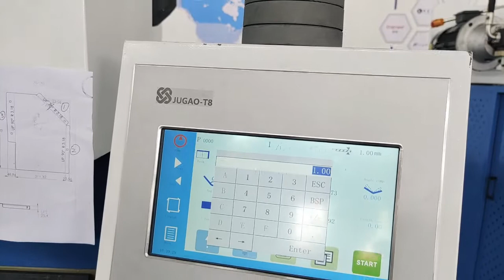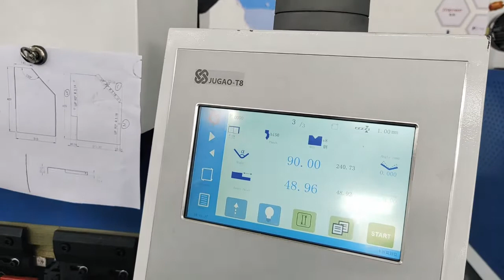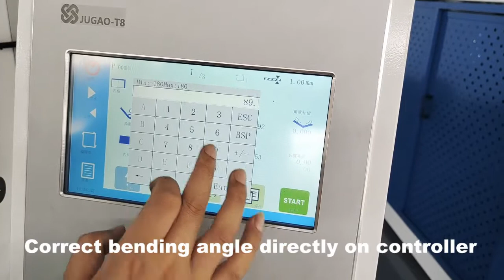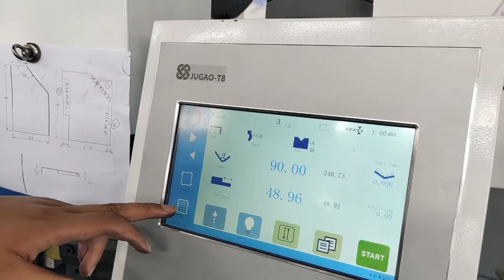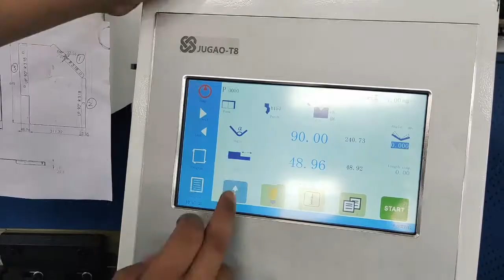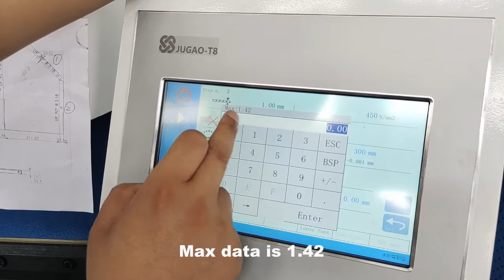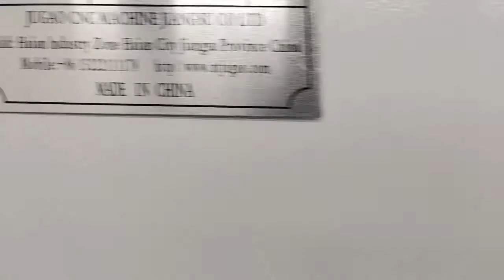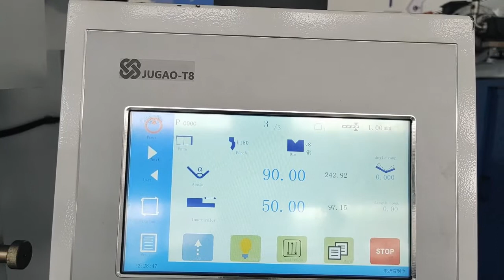CNC hydraulic press brake.CNC bending machine. for metal brake. with JUGAO T8 controller.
CNC hydraulic press brake.CNC bending machine. for metal brake. quick change clamps, workbench with compensation. with JUGAO T8 controller
Manufacturer: JUGAO CNC MACHINE